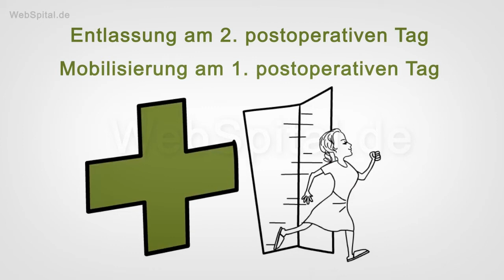Mittelgesichtslifting oder Mittelgesichtsstraffung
Bei einer Gesichtsstraffung werden die Zugänge zu dem Unterhautgewebe des Gesichtes über kleine Inzisionen hinter der Haarwuchslinie ermöglicht. Über die mittlere Inzision wird eine Videokamera eingeführt. Über die seitlichen Schnitte führt man Instrumente ein, die zur Trennung des weichen Gewebes vom Knochen nötig sind. Für die Mittelgesichtsstraffung ist nicht nur die Trennung des Weiteilgewebes im Stirn- und im Jochbeinbereich nötig, sondern auch eine Präparierung des Jochbeingewebes über einen kleinen Schnitt zwischen der Oberlippe und dem Oberkiefer. Dank diesem zusätzlichen Zugang kann der Chirurg das Jochbeingewebe annähen und es durch die Straffung des Nahtmaterials liften. Anschließen werden die Nähte jeweils im Bereich des seitlichen Zuganges fixiert.